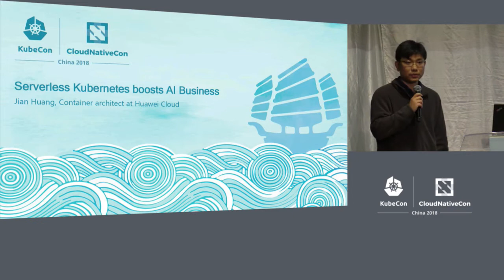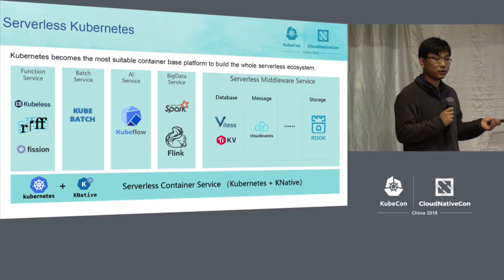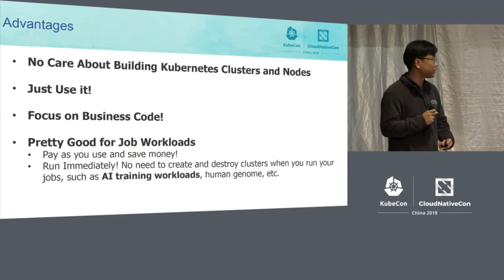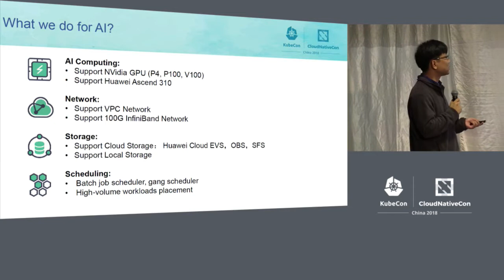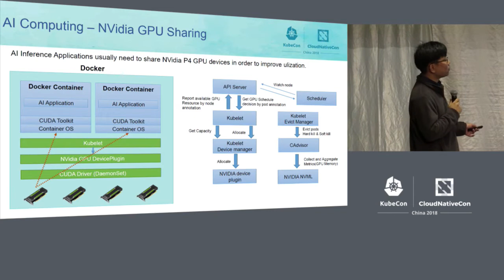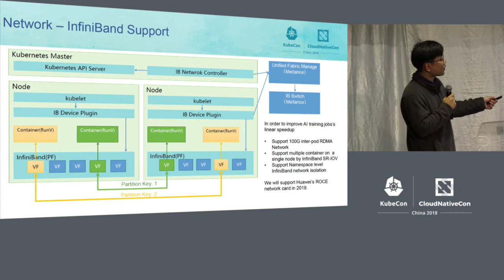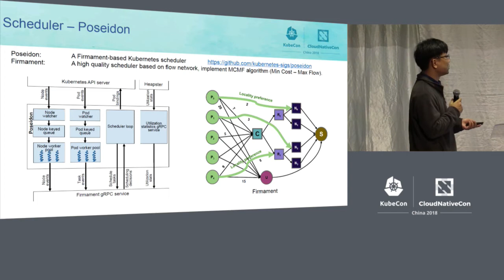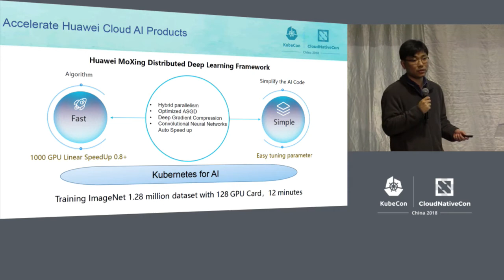Serverless Kubernetes Boosts AI Business - Jian Huang, Huawei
Kubernetes is becoming more and more popular in IT systems including running the AI workloads. Currently, ML/DL Services of Huawei cloud are running over Kubernetes clusters.In order to make the AI services focus on their business without caring the underlayer infrastructure like physical machines and GPU offering. We provide the serverless Kubernetes services(CCI) in order to meet their requirements. And serverless Kubernetes is very suitable for the users to run the short-time jobs. In this session, we try to introduce the effort we have make on this area. Such as use kata container to protect the container's security so multi-tenant's workload can run on the same physical machine; support AI jobs with multiple devices like Nvidia GPU, InfiniBand; experience of running DL frameworks like tensorflow over Kubernetes in Huawei and so on.